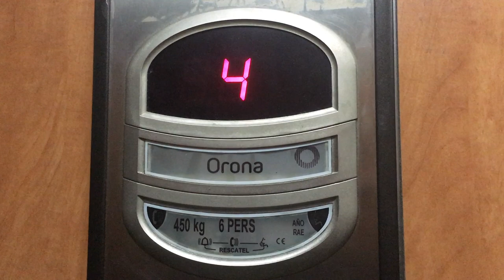Why I Love To Travel! and How i Got Stuck in Israel!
In this video, I go for a walk and I walk about why I have been inspired to travel and what I what brought me here to Israel. We should all see more of the world around us and then you can learn to appreciate more about what really matters in life,